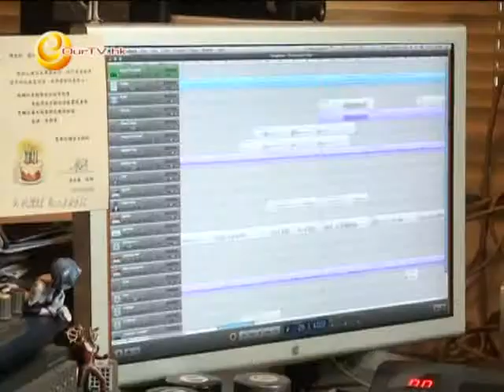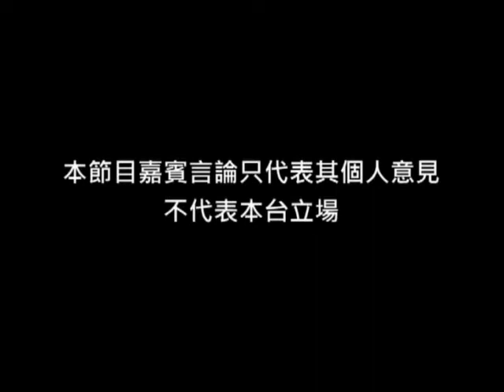《創意萬花筒》第1集：音樂創作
主持：張天秀 Baniel Cheung、Bessie Mok
嘉賓︰劉以達
場地鳴謝：荷曄庭 (大埔林村放馬甫43號[許願樹入口] )